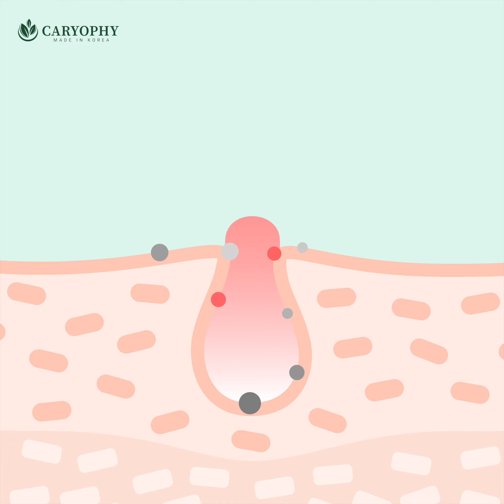Tẩy Trang Thông Minh Caryophy, Siêu Phẩm Đáng Mua Nhất Năm Bạn Không Nên Bỏ Lỡ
💥 Quá tải khi phải tiếp xúc với khói bụi, tạp chất gây hại mỗi ngày. Sau khi về nhà cảm giác mệt mỏi, căng cứng vẫn bám mãi không tha. Stress kéo dài, mụn cứ thể bủa vây…

Hãy để nước tẩy trang thông minh Caryophy Smart Cleansing Water 5in1, trợ thủ cứu cánh cho làn da khô sạm, căng thẳng giải quyết giúp bạn. Sử dụng ngay nước tẩy trang thông minh Caryophy:

💦Khi bạn chưa tìm kiếm được loại tẩy trang phù hợp, vừa sạch sâu lại không gây đau rát sau khi sử dụng

💦 Bạn thường xuyên makeup nhưng sợ mụn bất thình lình ghé thăm, lão hóa ập tới

💦 Bạn đang ở trong tình trạng da mụn, nhạy cảm ương bướng và muốn tìm một loại tẩy trang dịu nhẹ, không chứa cồn kích ứng

💦 Mong muốn tìm được một loại tẩy trang thông minh, tiết kiệm và tiện lợi.

👉 Tẩy trang thông minh Caryophy dễ dàng rửa trôi các loại bụi bẩn hay cặn mỹ phẩm cứng đầu, ẩn náu tận sâu lỗ chân lông. Đồng thời, vẫn lưu giữ lại lớp màng ẩm tự nhiên, tránh hiện tượng mẩn đỏ, kích ứng, phù hợp với da nhạy cảm.

Được chứng nhận hoàn toàn không có bất kỳ một thành phần nào dễ gây kích ứng. Vượt xa các dòng tẩy trang hiện tại, Caryophy Smart Cleansing Water 5in1 chính là giải pháp siêu an toàn cho da mụn, nhạy cảm mà bạn không nên bỏ lỡ!

👉 Cùng xem video để khám phá ngay bí quyết giữ mặt mộc sáng mịn cùng em tẩy trang quốc dân này nhé!

🛒 Đặt mua ngay các sản phẩm Caryophy tại các kênh chính thức sau để nhận được nhiều ưu đãi hấp dẫn: